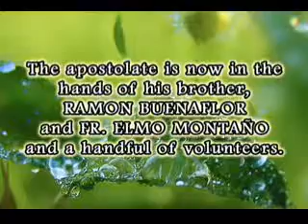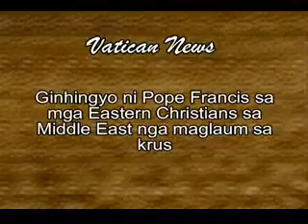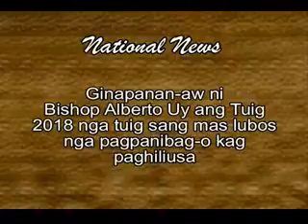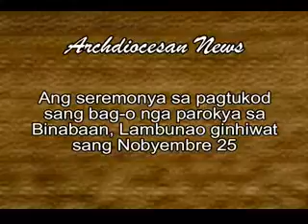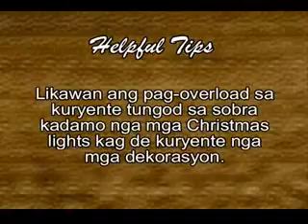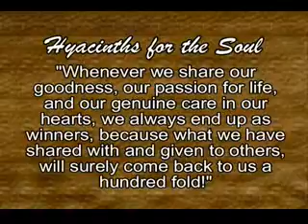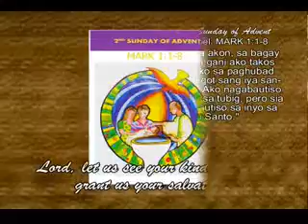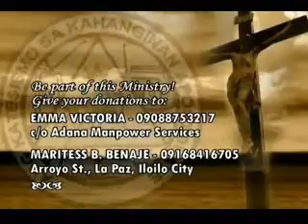2nd Sunday of Advent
2nd Sunday of Advent